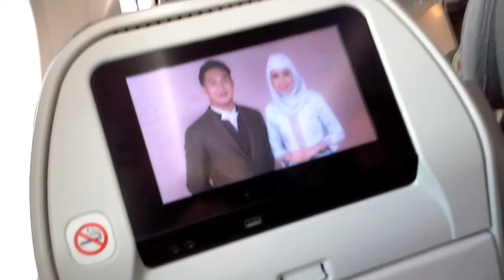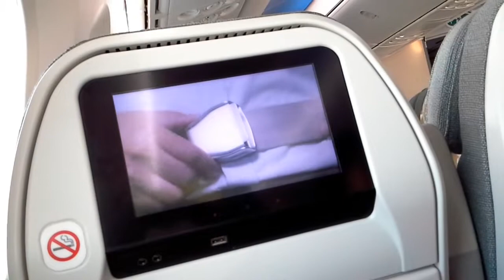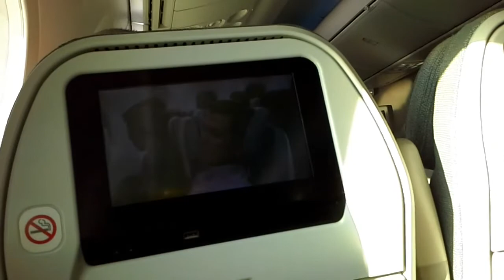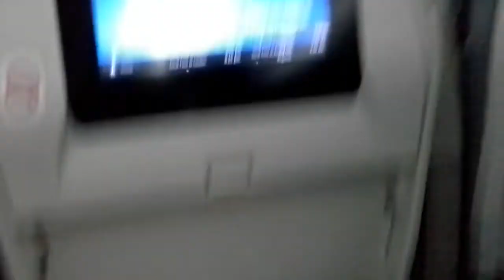Royal Brunei Airlines B787 - 800: RBA4 London - Bandar Seri Begawan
BI4 London (LHR) to Bandar Seri Begawan (BWN)
20th July 2019
Aircraft Reg: V8 - DLC
Scheduled time: 17:55 - 14:35
Actual time: 18:57 - 15:25